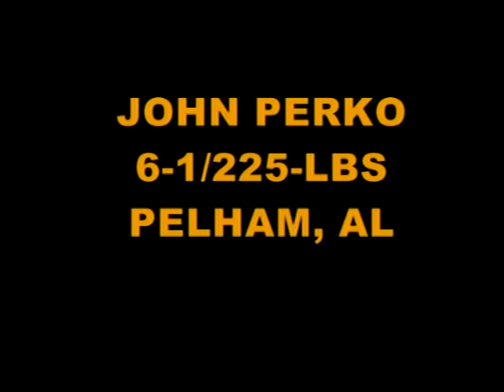John Perko Pelham High School CO 2013( junior season highlights)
John Perko kicking highlights for the 2011 season for Pelham High School Pelham AL, Junior Year Class of 2013